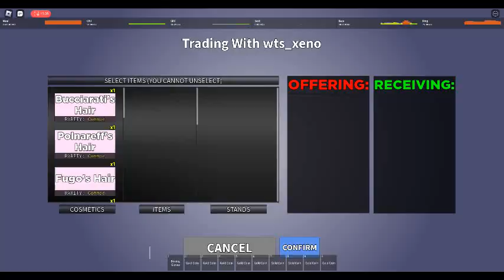the exploiter part 4 (a new challenger approaches)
hackerman vs hackerman!?!!??!?